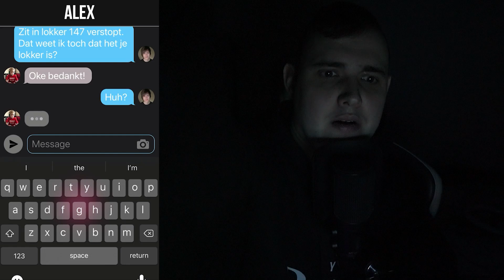ENGSTE HORROR SMSEJS OOIT..! *Jeff The KILLER = INSANE!*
Cya!